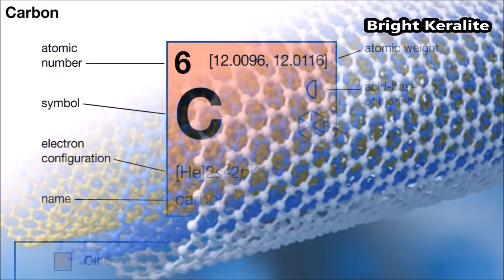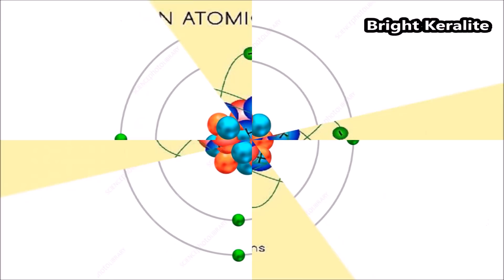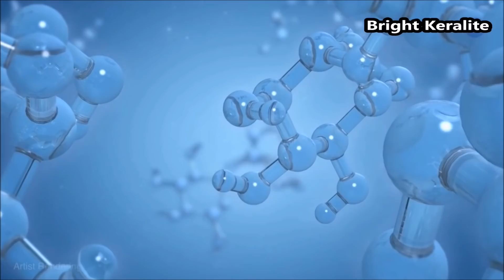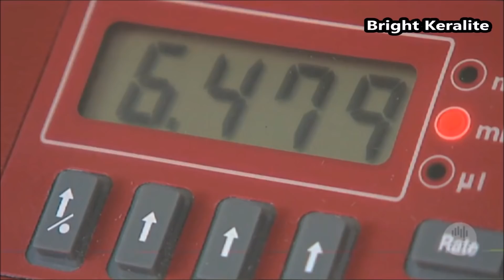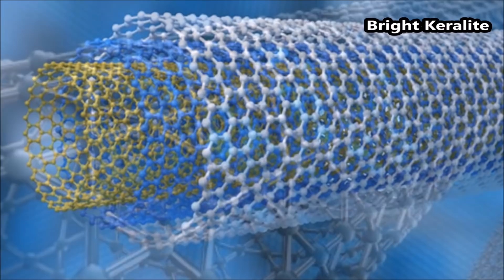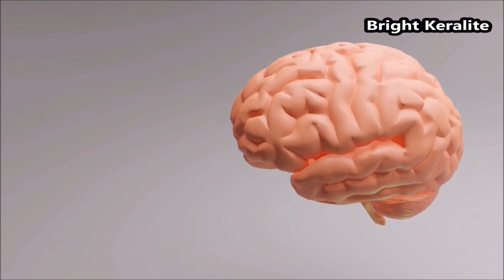Carbon Nanotube - Upcoming Technology || Bright Keralite